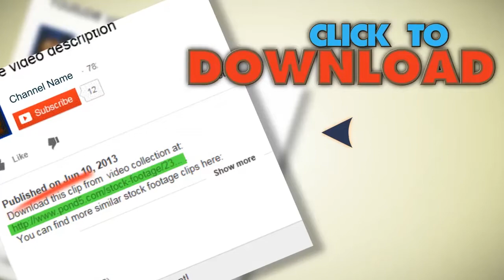Rain Dolly. Stock Footage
You have watched Rain Dolly. Stock Footage"